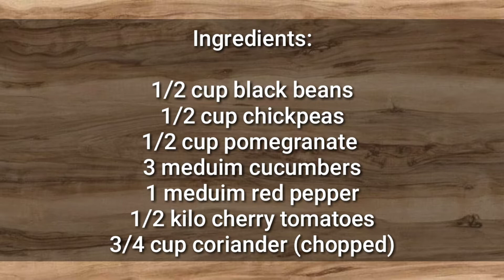Black Beans and Chickpeas Salad || Healthy and easy Salad|| Vegetables Salad || Maya's tv vlog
1/2 cup black beans
1/2 cup chickpeas
1/2 cup pomegranate
3 meduim  cucumbers
1 meduim red bell pepper
1/2 kilo cherry tomatoes
3/4 cup coriander (chopped)

dressings:
olive oil
lemon juice
balsamic vinegar
sslt
black pepper

*chop the cucumbers, red bell pepper, cherry tomatoes into cubes.
*combine all into a mixing bowl, add black beans, chickpeas, pomegranate and chopped coriander.  (mix well)